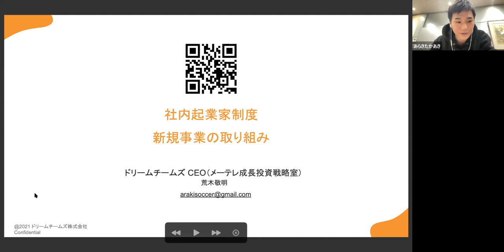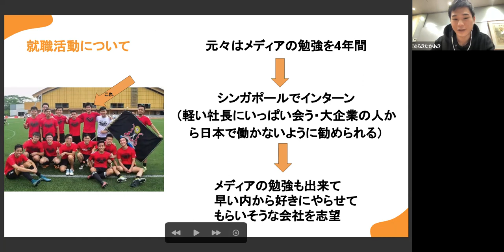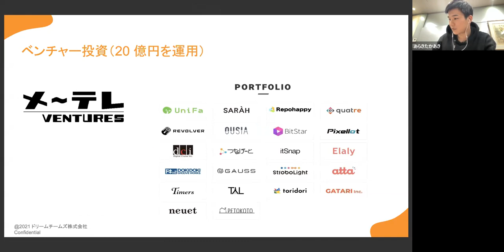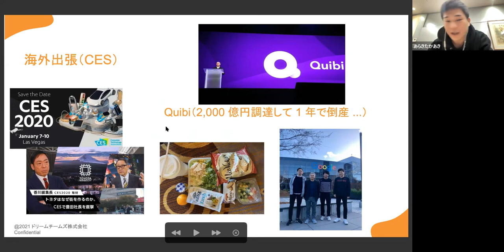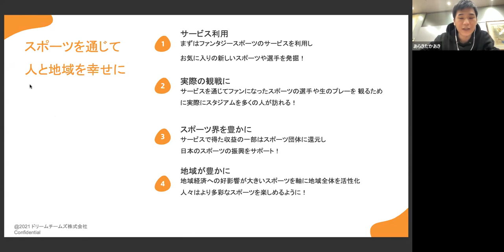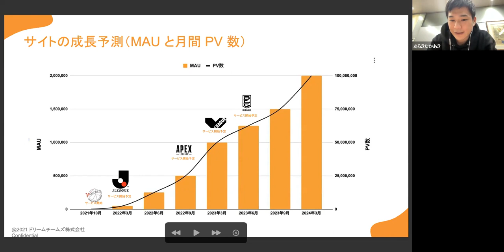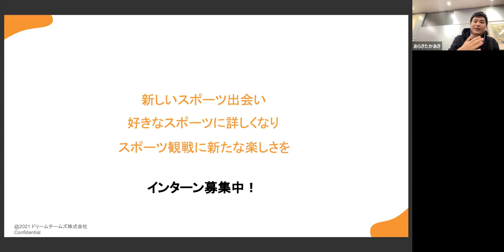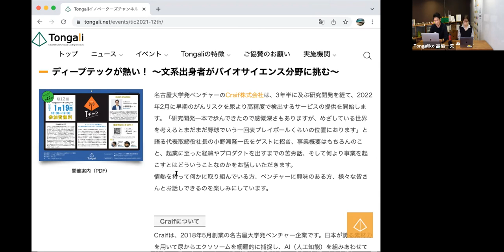Tongaliイノベーターズチャンネル2021 ‹11›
社内起業でマイナースポーツを盛り上げる！　―メ～テレからファンタジースポーツへの挑戦―
【配信日】　2021年12月22日（水）　18:30～19:30
【概要】
ファンタジースポーツは実在する選手の実際の試合での活躍を予想し、その結果に応じて景品が獲得できるゲームで、既に大きな市場のあるアメリカの実例に目をつけて設立されたのがドリームチームズ株式会社です。CEOの荒木敬明氏は、メ～テレの社員でありながら、社内の起業制度を利用して同社を設立し、2021年10月にはWリーグとタッグを組んでサービスをローンチしました。
どのような想いで企業のイチ社員でありながら起業にまで至ったのか、そして実際に起業をして感じていることなどをお話しいただきます。